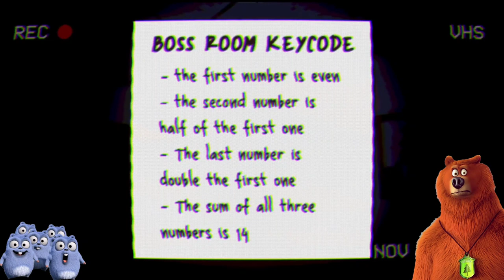Grizzy The Lemmings Play .. - Amanda the Adventurer The office elvator (2 😱Horror Games) Gameplay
Grizzly The Lemmings FLUSHED ONE TOO MANY TIMES.. Ni | Death Flush Horror Game 😱 Bhutiya Bathroom

@Dk Dost  @Game Definition  @Techno Gamerz  @Dk Dost  2.0 @Frostbite Gaming
@Chapati Hindustani Gamer  @GREEN GAMING Dk Dost  @Game Definition  @Techno Gamerz  @Dk Dost 2.0 @Frostbite Gaming
@Chapati Hindustani Gamer  @Tyro Gaming  @GREEN Hindustan Gamer Loggy  @Mythpat  @Techno SHINCHAN GAMING  @Gaming With Demon  @ROCK INDIAN GAMER  @AndreoBee  @Carry Depie  @ThugBoi Max  @TheRealDude  @GamerFleet  Gamer Loggy  @Mythpat  @Techno Gamerz@SHINCHAN GAMING  @Gaming With Demon  @Live Insaan  @ROCK INDIAN GAMER  @AndreoBee  @Carry Depie  @IMBixu Gamer  @Flight